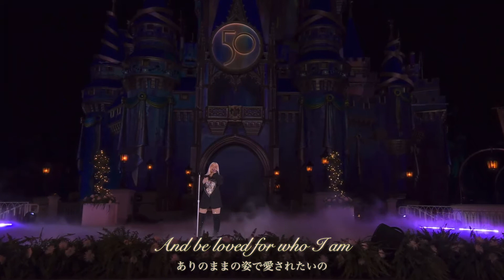[ディズニー] ウォルトディズニーワールド50th Anniversary セレモニー/日本語字幕付き